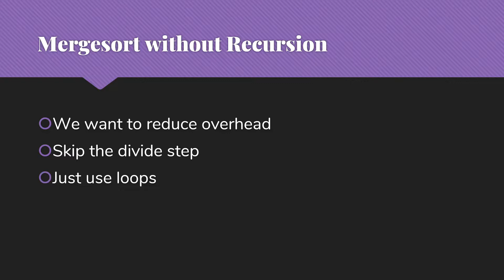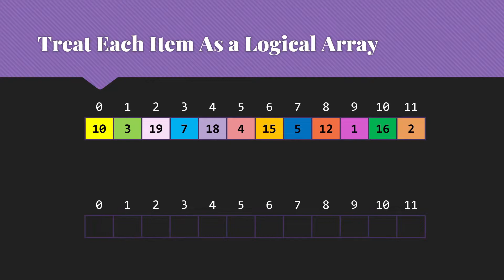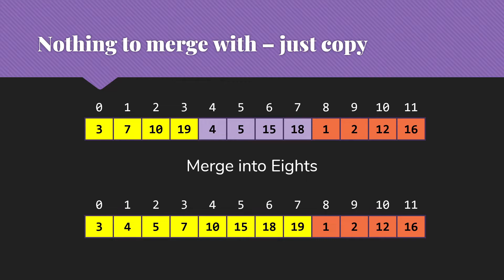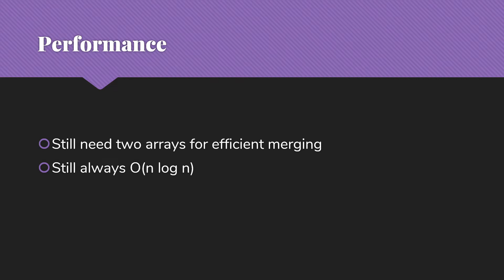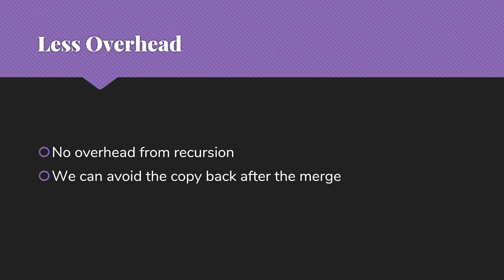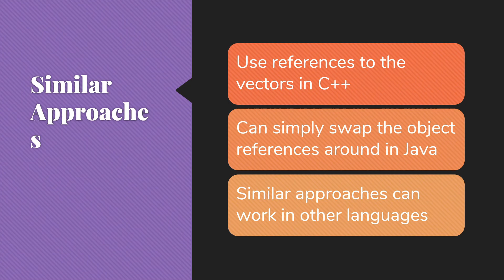Bottom up Mergesort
Explanation of non-recursive mergesort. Assumes knowledge of top-down mergesort.